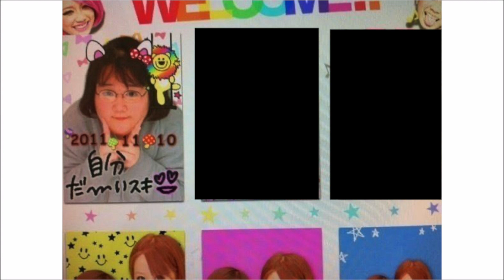【衝撃】プリクラがツッコミどころ満載すぎるwwwww【黒歴史】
こちらの動画は、特定の人物に対する誹謗中傷を目的とした動画ではございません
また独自で厳選し、編集で改変を施した画像や映像に対して『自分』が思ったことを解説、ツッコミを入れながらトークをしていく